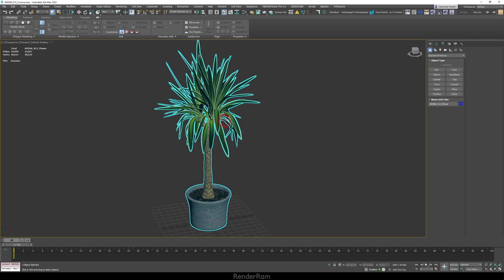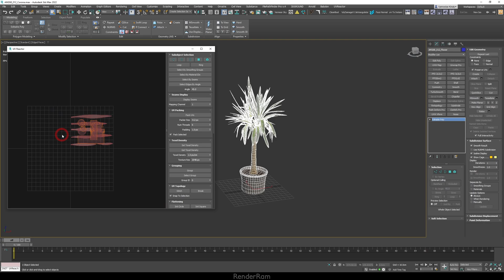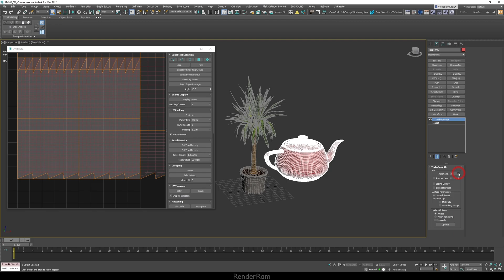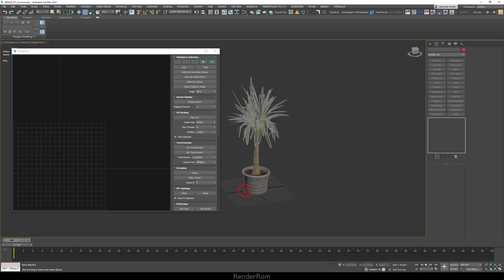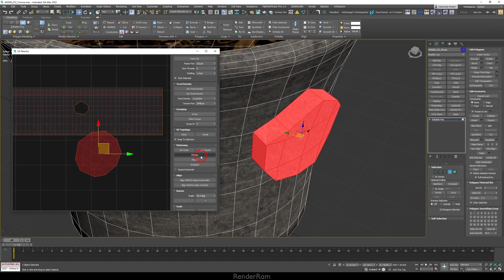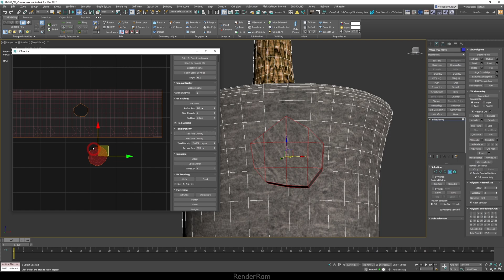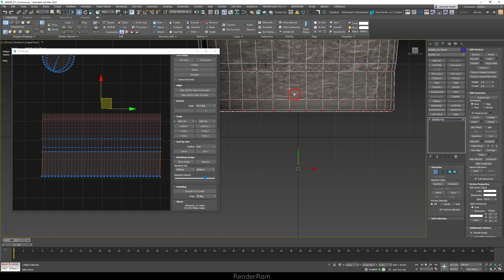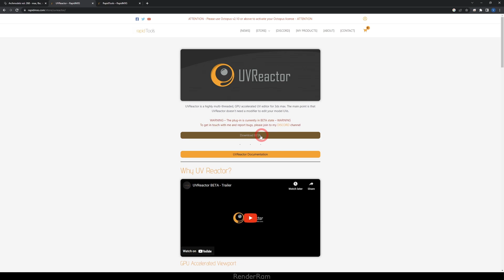UVReactor - Can It Really Be THAT Fast? | 3dsMax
Yo guys, today on @RenderRam , I'm testing out UVReactor by @pi3c3com  RapidMXS RapidTools . Of course my test subject will be a lovely plant from:
and let's make this beast of a plugin bigger and better!